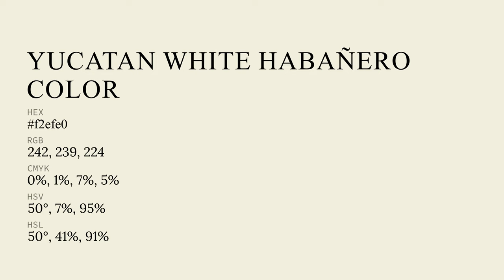Yucatan White Habañero color f2efe0 hex color - Grey color - Cool color f2efe0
What color is Yucatan White Habañero ? f2efe0 hex color - Grey color - Cool color f2efe0

Hex f2efe0 Color Code is also known as Yucatan White Habañero color.

Hex f2efe0 Color code in CMYK color (process color) code model is generated after subtraction of 0% cyan, 1% magenta, 7% yellow and 5% black.